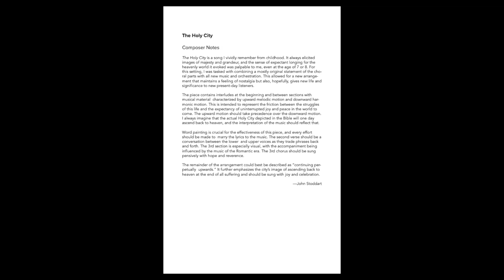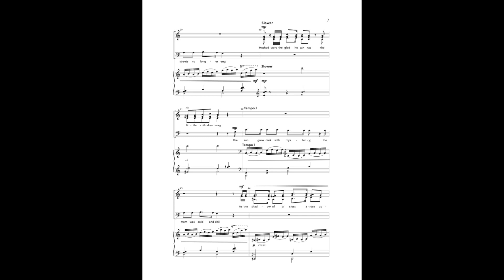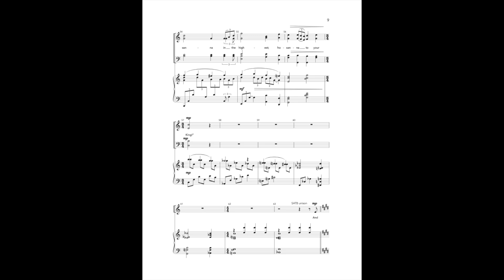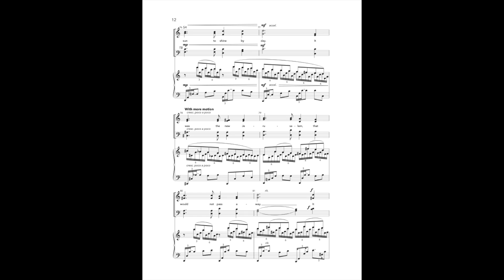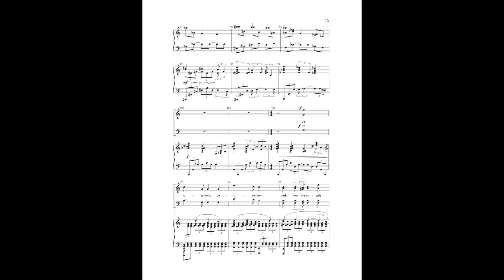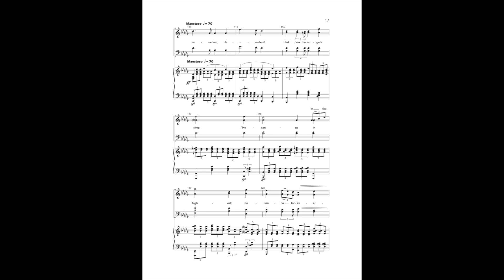JG2646 - The Holy City - SATB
Powerful and majestic hymn arrangement by John Stoddard, arranged for choir and piano or optional chamber orchestra and organ accompaniment—included as part of the Jason Max Ferdinand Choral Series and most recently performed by the Jason Max Ferdinand Singers. This fierce arrangement was designed to have a powerful effect on the singer and listener. Take a listen to this arrangement and you will understand.